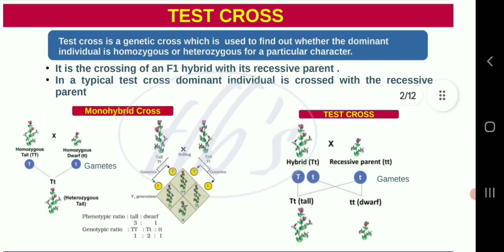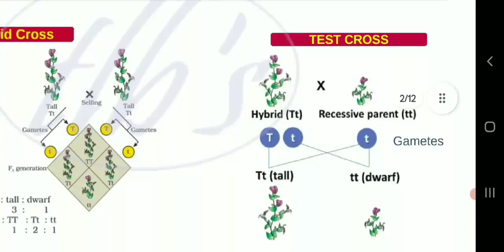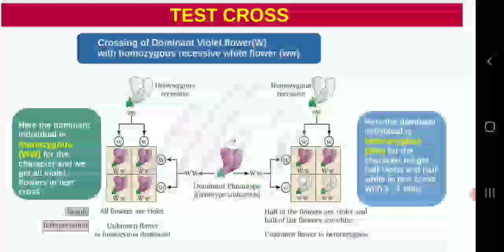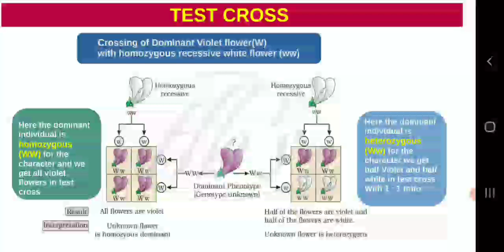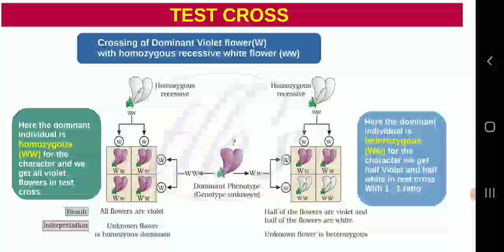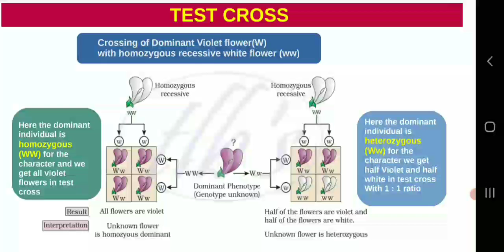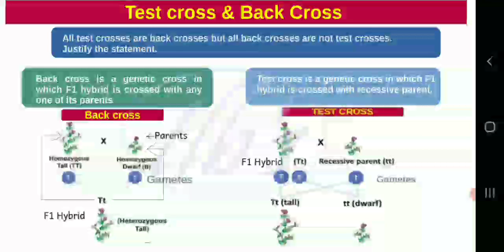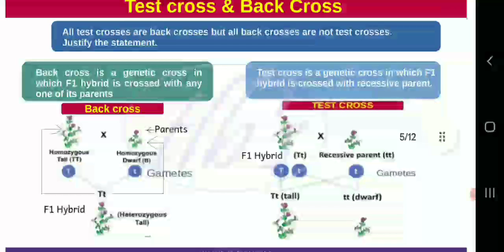Plus 2 Chapter 3 Part 3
back cross test cross